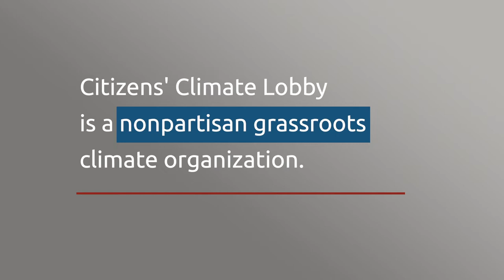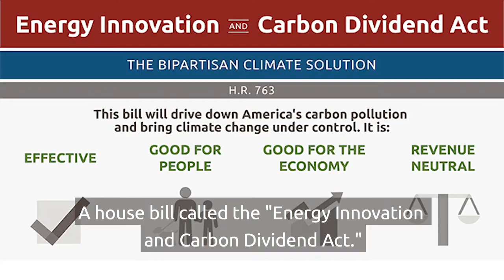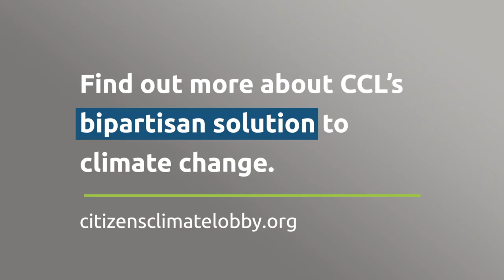CCL Conservative Climate Lobby Day - Vice News coverage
In early February, conservatives from around the country gathered in DC for the first ever CCL Conservative Climate Lobby Day. They represent a growing number of conservatives who worry that the Republican party is losing ground on the issue of climatechange.

One of the participants, 22-year-old Jacob Abel, told VICE News that the party might lose young people like himself if it doesn’t lead more on climate policy.

“This is an important issue for people who are my age. They want to see climate change addressed. They want conservative Republican solutions for it. So if they don't adjust to it, I think they will lose voters.”